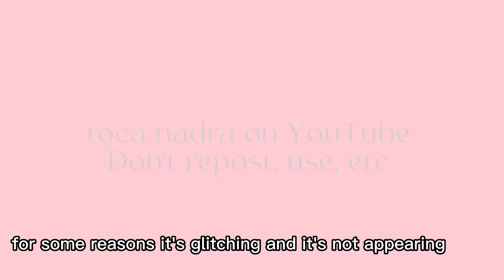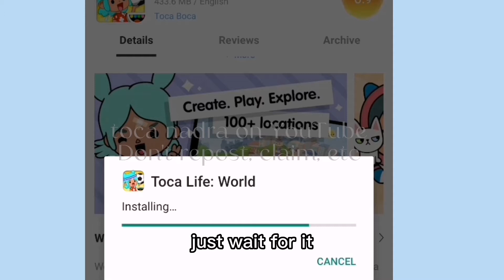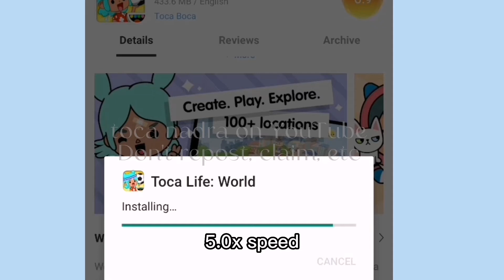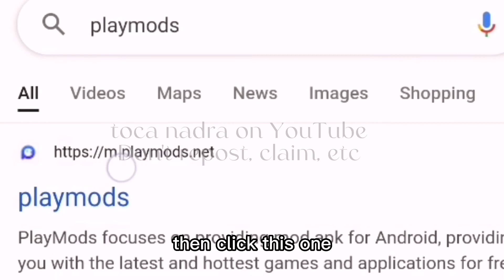HOW TO GET ALL FREE NEW HAIRSTYLES & CLOTHES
friends! ✨ hey friends! Hope you all enjoyed the video! 💗

✿ credits:

[music]